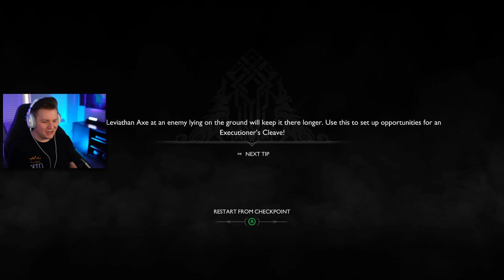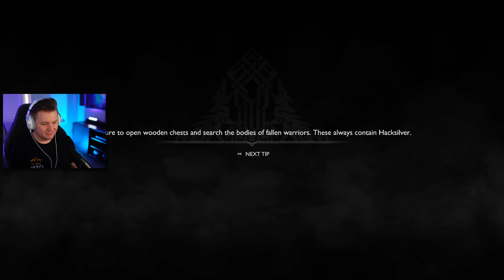First Playthrough of God of War | Pt 2 | Ryan Latham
Timeline:
00:00:00 Intro
00:08:00 Just Chatting
00:30:08 God of War
02:21:07 Just Chatting